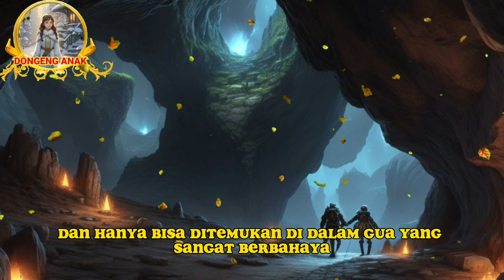KISAH !!!PUTRI LERRI & KUDA AJAIB | dongeng anak | cerita dongeng | putri kerajaan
Pada zaman dahulu kala, di sebuah kerajaan yang subur dan makmur, hiduplah seorang putri cantik yang dikenal sebagai Putri lerri. Putri lerri adalah seorang gadis yang memiliki kecantikan yang luar biasa, tetapi kecantikannya tidak hanya berdiam di wajahnya, melainkan juga di hatinya yang tulus dan lembut.

Di kerajaan itu juga hidup seekor kuda ajaib yang dikenal sebagai Breezewing. Breezewing adalah kuda berbulu putih seperti salju, yang memancarkan keanggunan dan keajaiban. Kuda ini dikenal sebagai pelindung kerajaan dan telah memenangkan hati semua warga kerajaan dengan sifatnya yang setia dan kekuatan ajaibnya.